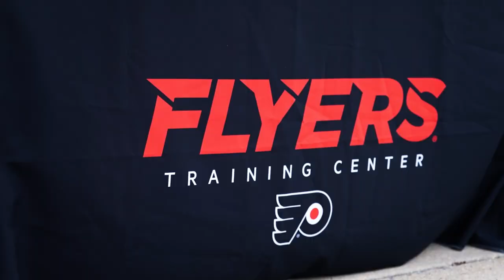Flyers Training Center Community Day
The Flyers Training Center celebrated Community Day with games, prizes, and special guests Tony DeAngelo, Joel Farabee, Patrick Brown, and Gritty!